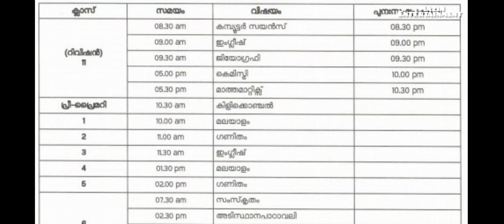first bell time table 6/8/2021#